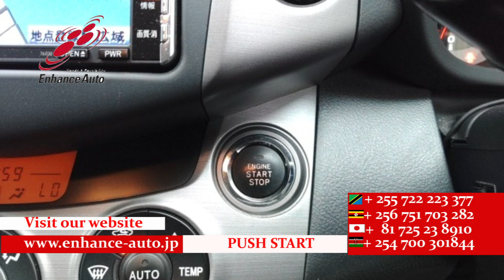2006/7 TOYOTA RAV4 G 281080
2006/7 TOYOTA RAV4 G Petrol 2400cc 77100km SUV / ALLOYS / REAR SPOILER / FOG LIGHT / NAVI / SMART KEY / PUSH START / CRUISE CONTROL /